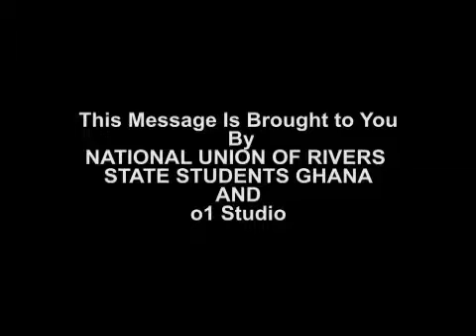Say No to political thuggery .